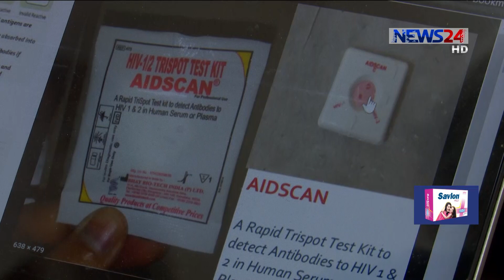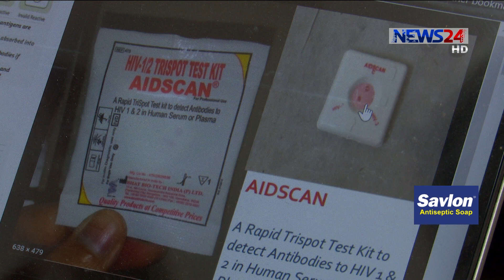কাঁচামাল হাতে পেলে ১০ দিনেই করোনা শনাক্তকরন কিট বানাবে গণস্বাস্থ্য কেন্দ্র 21Mar.20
করোনা ভাইরাসের প্রাথমিক শনাক্তকরন কিট তৈরির কাঁচামাল সরবরাহে অনুমতি পেয়েছে গণস্বাস্থ্য নগর হাসপাতাল। কাঁচামাল সবধরনের শূল্কমুক্ত সুবিধা পেলে এক মাসের মধ্যে ১ লক্ষ কিট সরবরাহ করা সম্ভব বলে জানান গণস্বাস্থ্য নগর হাসপাতালের প্রতিষ্ঠাতা ড. জাফর উল্লাহ চৌধুরী। তিনি আরও বলেন শিগগির ইংল্যান্ড থেকে নিয়ে আসা হবে টেস্টিং কিটের কাঁচামাল। যা হাতে পেলে ১০ দিনের মধ্যে নমুনা তৈরি করা সম্ভব হবে। বিস্তারিত জানাচ্ছেন রিশাদ হাসান।
সারা দেশ কাঁপছে করোনা আতংকে। এর মধ্যে করোনা ভাইরাস শনাক্তের সংকটের কারণে পরীক্ষা করা যাচ্ছে না বিদেশ ফেরত ব্যাতিত অন্য কোন রোগীকে।
 এরিমধ্যে অনেকটা স্বস্তির নি:শ্বাস ফেলার মতই খবর দিলো গণস্বাস্থ্যকেন্দ্র। বারো টেক লি: এর সঙ্গে যৌথভাবে কোভিড-১৯ ভাইসার শনাক্তের প্রাথমিক পরিক্ষার কিট তৈরি করতে চায় প্রতিষ্ঠানটি। যার অনুমতিও মিলেছে সরকারের কাছ থেকে।
ডা. জাফর উল্লাহ চৌধুরী জানান, শিগগির কাঁচামাল আনা হবে ইংল্যান্ড থেকে। তবে এই পণ্যের শুল্ক মুক্ত হওয়াটা জরুরি বলে মনে করেন তিনি।
কাঁচামালের শুল্কমুক্ত সুবিধা পেলে ১ মাসের মধ্যে ১ লক্ষ শনাক্তকরন কিট সরকারের হাতে তুলে দেয়া হবে বলেন জানান তিনি।
২০০৩ সালে ডা. বিজন কুমার শীলের সার্চ ভাইরাস শনাক্তের প্রাথমিক কিট তৈরির ফর্মুলায় তারই নেতৃত্বে তৈরি করা হবে করোনা ভাইরাস শনাক্তের প্রাথমিক শনাক্তকরণ কিট।

Our other Youtube channels :
News24 Official Address:
NEWS24
371/A
Bashundhara Road
Block – D
Bashundhara Residential Area
Dhaka - 1229